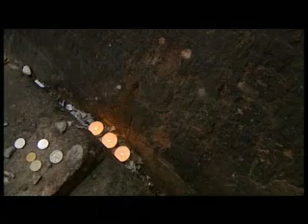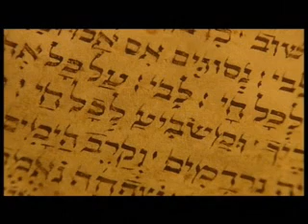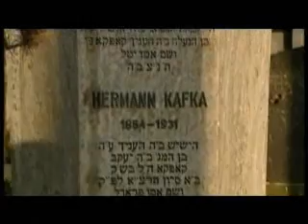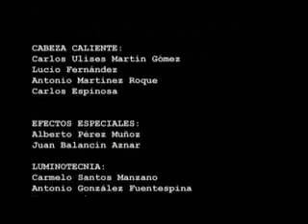Por la ruta de la memoria: Praga (Prague, Czech Republic)